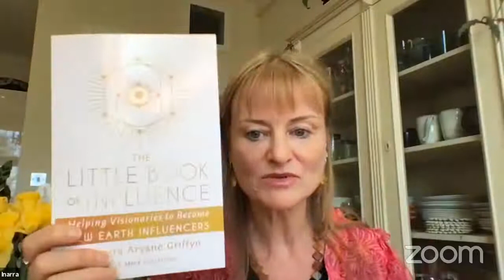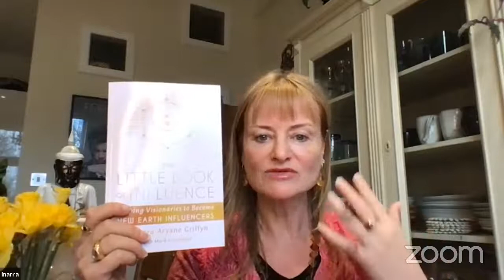The Little Book Of Influence , Readings, the 11 Kings and New Earth Influence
Readings from my new book The Little Book Of Influence and on another level, choosing to work with men. This is some work I feel called to do - The 11 Kings. The Initiatory cycles of how to plant seeds, invite collaboration and gather harvest in a very different way of approaching projects.

The video starts officially at 1 min 54 secs as it was streamed from Zoom to FB live and the delay is apparent, especially in my face!! Hilarious.